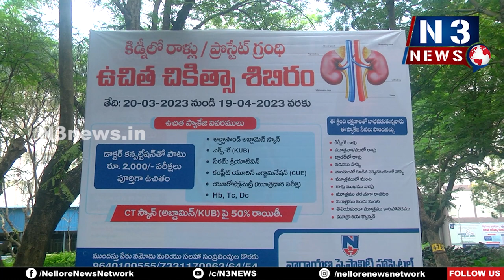నారాయ‌ణ‌లో ఏప్రిల్ 19వ వ‌ర‌కు ప్రోస్టేట్ గ్రంథి, కిడ్నీలో రాళ్ల‌కు ఉచిత వైద్య సేవ‌లు...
నారాయ‌ణ‌లో  ఏప్రిల్ 19వ వ‌ర‌కు
ప్రోస్టేట్ గ్రంథి, కిడ్నీలో రాళ్ల‌కు ఉచిత వైద్య సేవ‌లు...
- ఉచిత హెల్త్ ప్యాకేజీ కోసం ప్ర‌త్యేక హెల్ప్ డెస్క్
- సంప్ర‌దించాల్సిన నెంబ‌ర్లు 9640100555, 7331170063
- హాస్పిట‌ల్ మెడిక‌ల్ సూప‌రింటెండెంట్ డాక్ట‌ర్ బీ హ‌రి ప్ర‌సాద్‌రెడ్డి